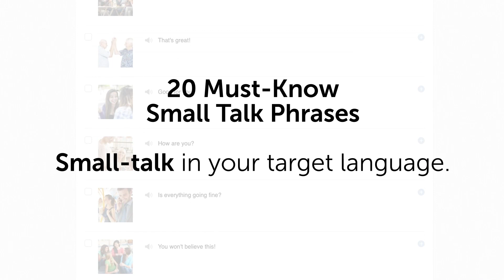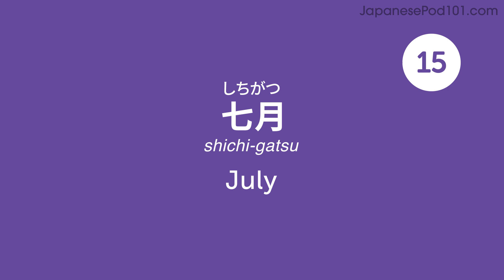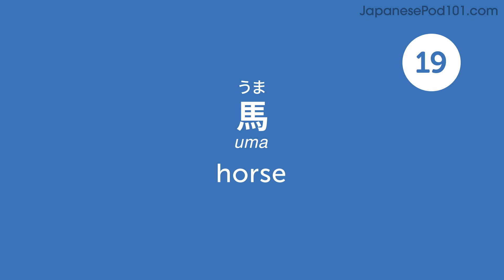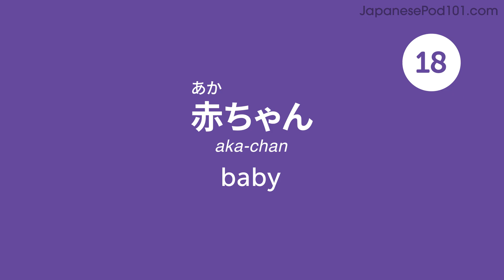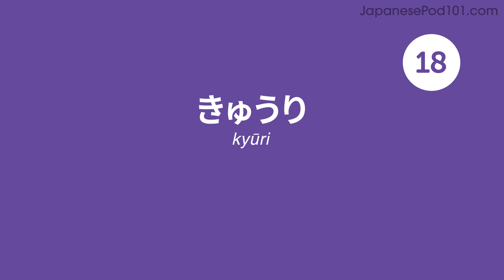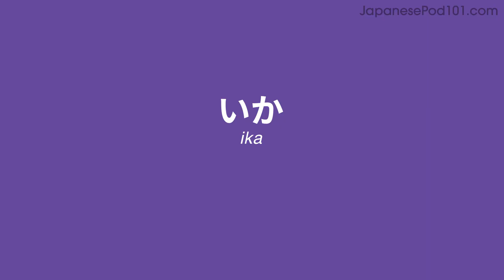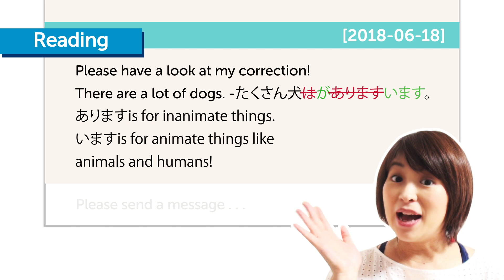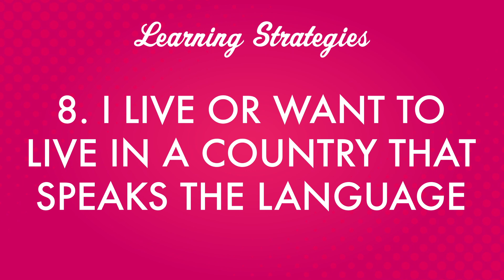Your Monthly Dose of Japanese - Best of August 2020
In this best of August 2020, we will review all the topics and lessons released this month on the channel. This is THE place to start if you want to learn Japanese, and improve both your listening and speaking skills